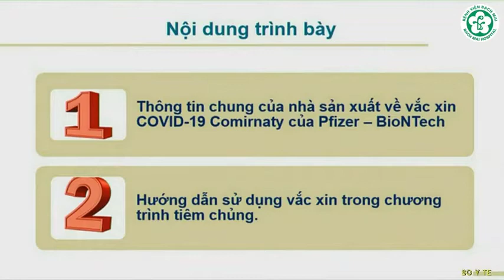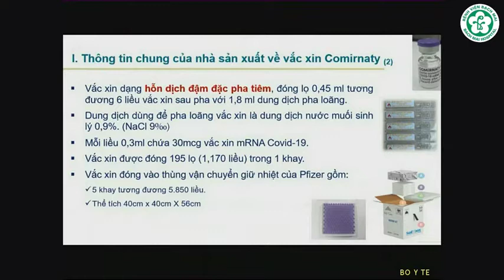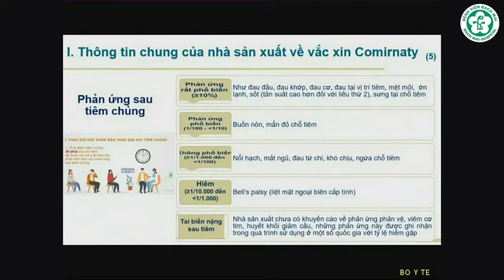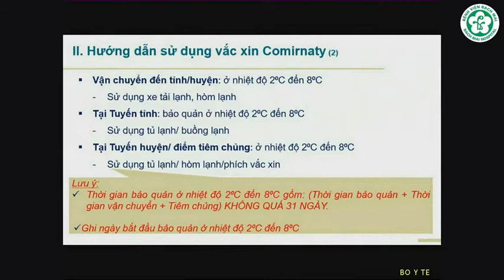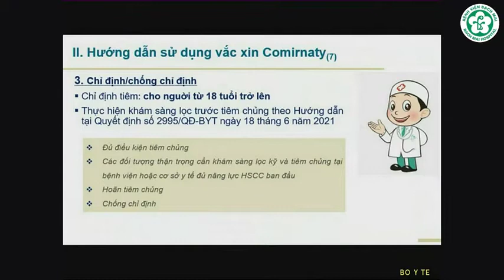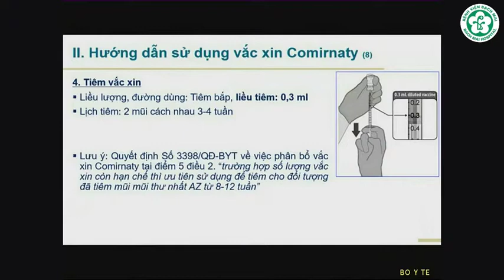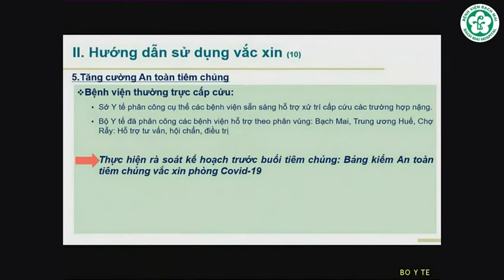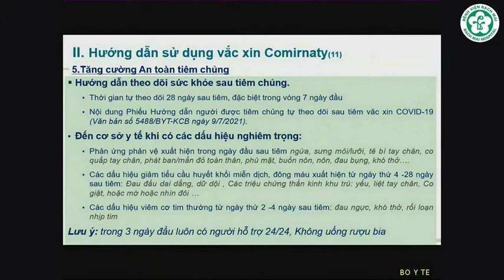Hướng dẫn tiêm chủng vắc xin COVID-19 COMIRNATY (Plizer - BioNTech)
Nội dung: Hướng dẫn tiêm chủng vắc xin COVID-19 COMIRNATY (Plizer - BioNTech)
Giảng viên:  Dự án TCMR Quốc Gia, Viện Vệ sinh dịch tễ Trung ương